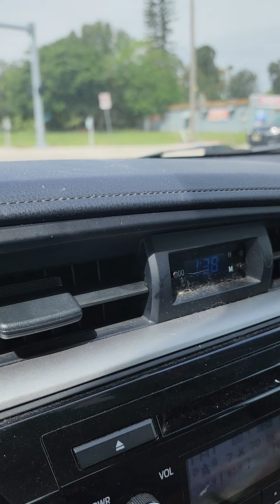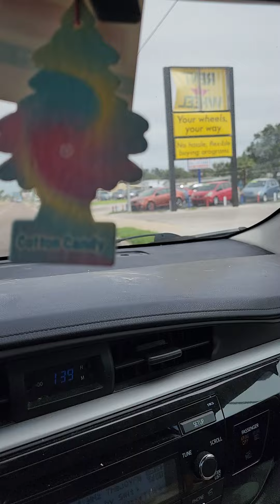al trabajo despues de la tormenta